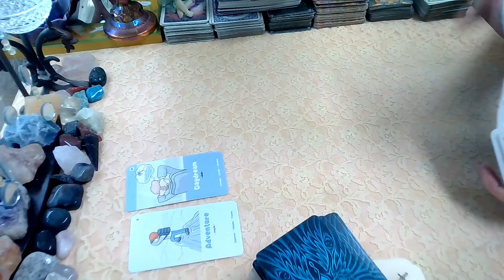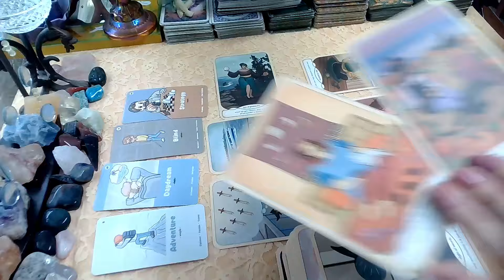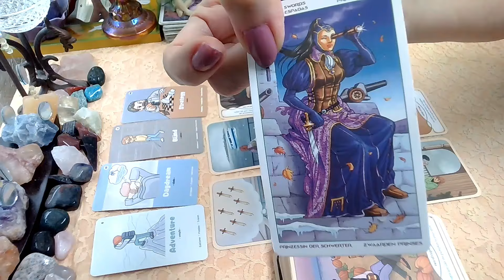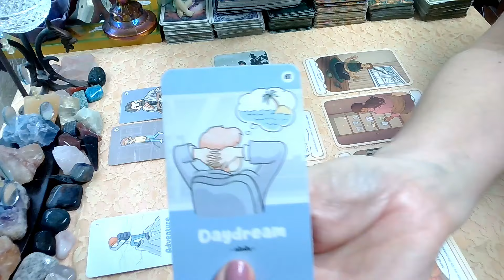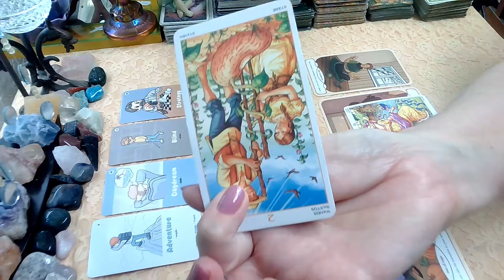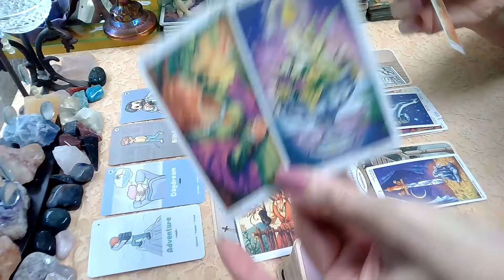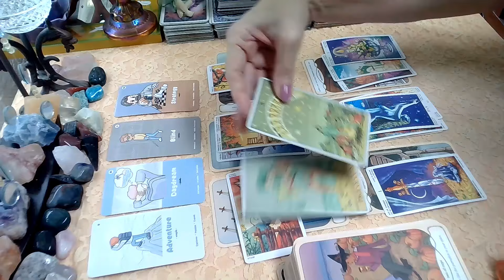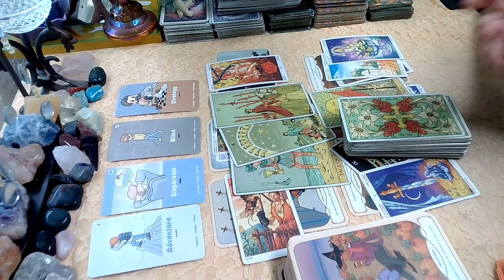Libra Next 2 Weeks! Get The Information First; Libra Weekly Tarot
Libra Tarot March 10, 2023  - March 23, 2024;  Libra Weekly Tarot; Next 2 weeks!